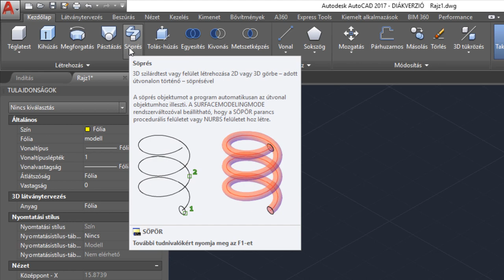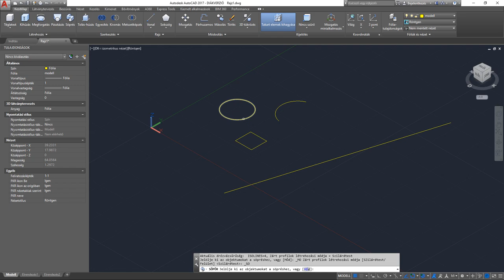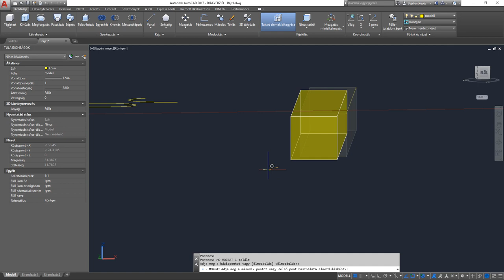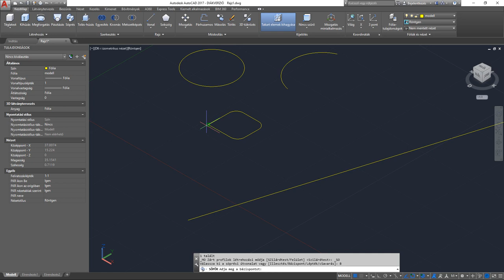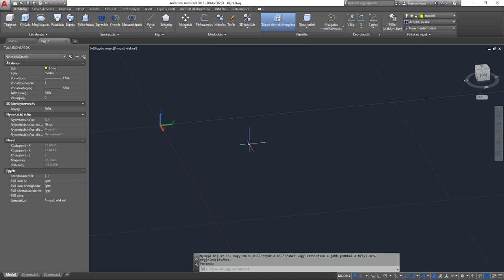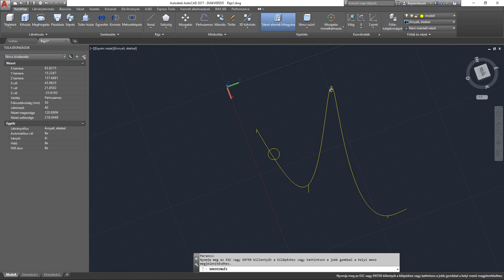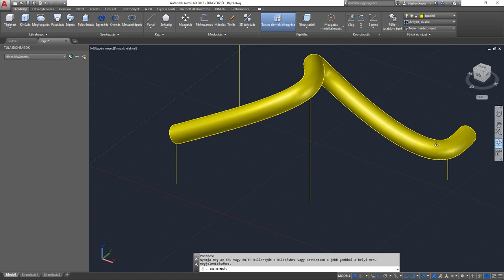AutoCAD 2017 - Söprés #1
A SÖPÖR parancs egy 2D objektumot vagy alobjektumot egy nyitott vagy zárt útvonal mentén söpörve 3D szilárdtestet vagy 3D felületet hoz létre. A nyitott végű objektumok 3D felületeket hoznak létre, míg az egy területet bezáró objektumok esetén be lehet állítani, hogy 3D szilárdtestek vagy 3D felületek jöjjenek-e létre.

Platform ► Windows
Készítette ► Primusz Péter